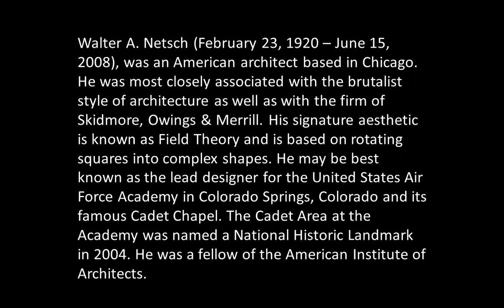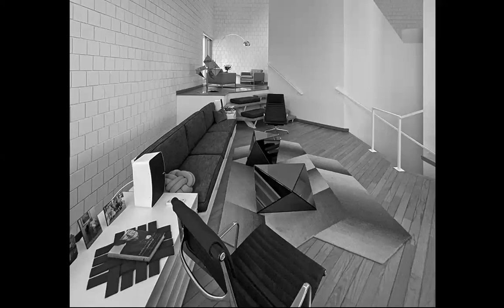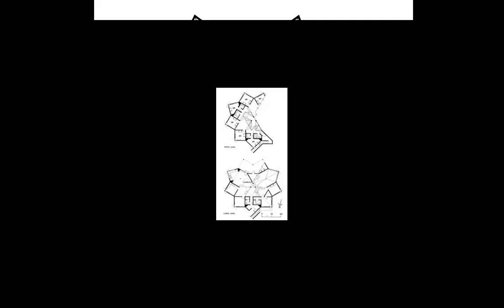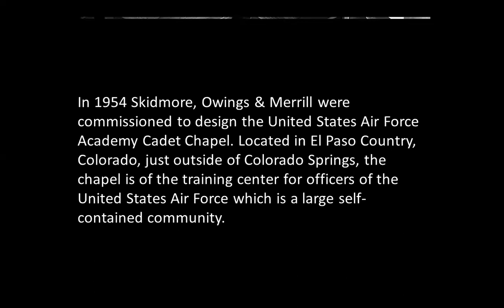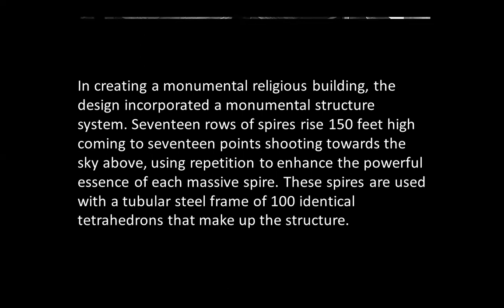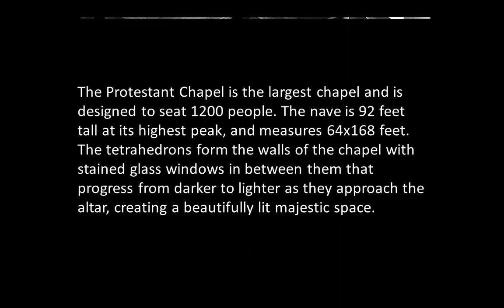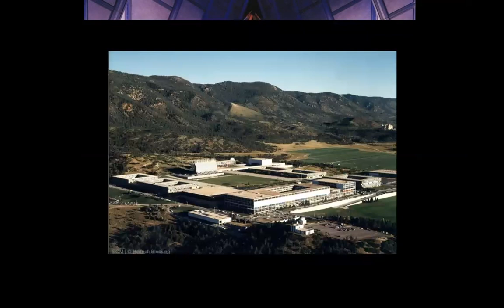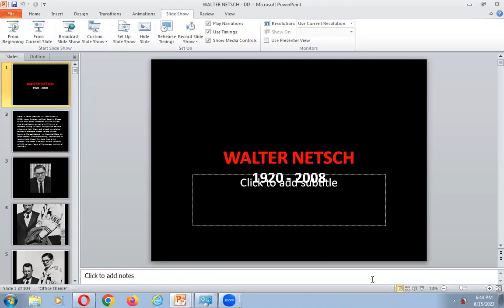WALTER NETSCH | ICARCH 2023